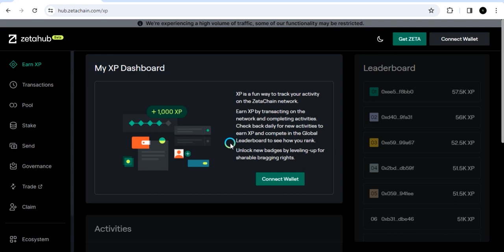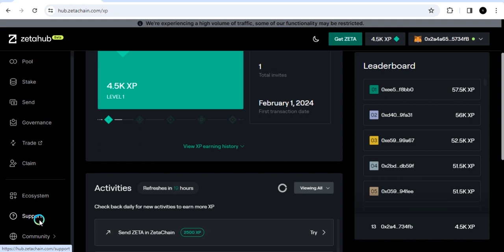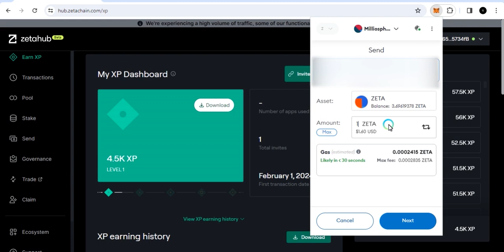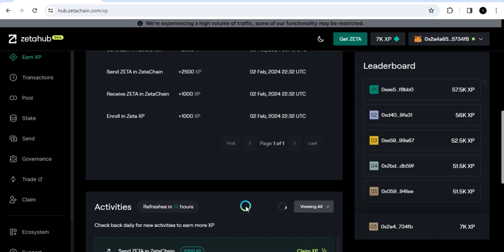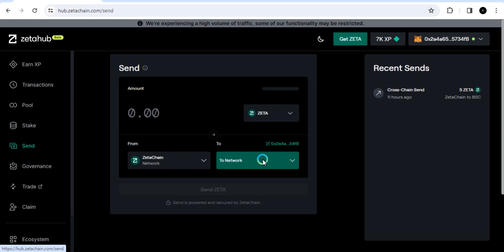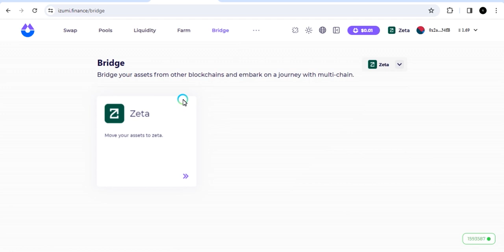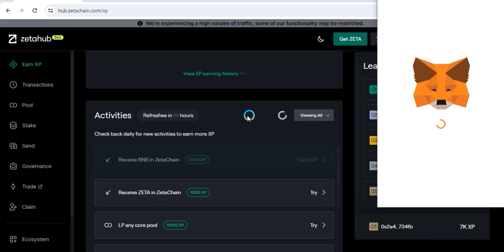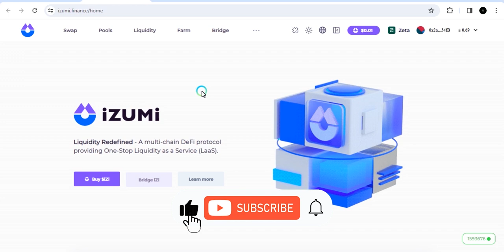Zetachain Airdrop 2.0 | How to get XP points on Zetahub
After a successful launch of their mainnet and airdrop of $ZETA token to their testnet users and community members, Zetachain has added another round of points scoring system for those who interact with their ecosystem dapps on mainnet.

In this video we show you how to use the Zetahub and score XP points that could be used as a criteria for another round of airdrop.

NEW TO CRYPTOCURRENCY?

Sign up on these exchanges to trade cryptos:.

GET A LEDGER HARDWARE WALLET